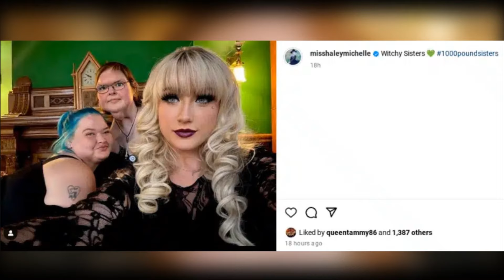Tammy Slaton's Astounding 440-Lb Weight Loss Journey: Witness Her Incredible Transformation!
Tammy Slaton, a member of the cast of 1000-lb Sisters, continues to dominate her weight-loss journey, triumphing over the scale. Demonstrating remarkable progress, she recently achieved another significant milestone, proudly showcasing her dedication and hard work.